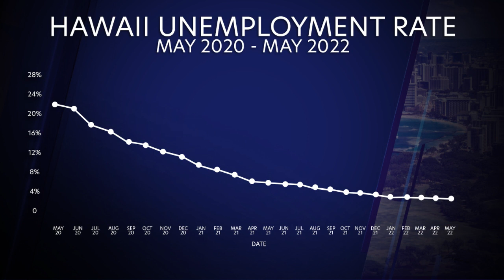Hawaii unemployment steadily decreasing as DLNR launches new job-seeker job site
Hawaii officials are trying to make it easier for unemployed residents to get back into the workforce.